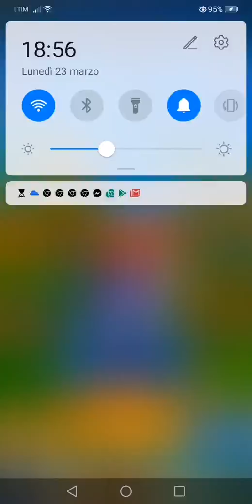sonic dash xps(1)